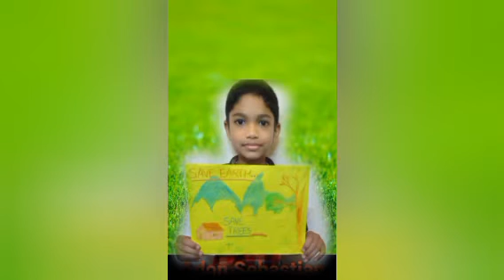Environment day | Class 5 | SGHS Koottickal